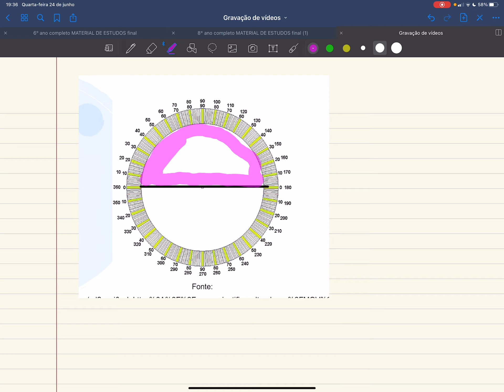GRÁFICOS DE SETORES OU DE PIZZA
Explico aqui como construir um gráfico de setores e dou exemplos.